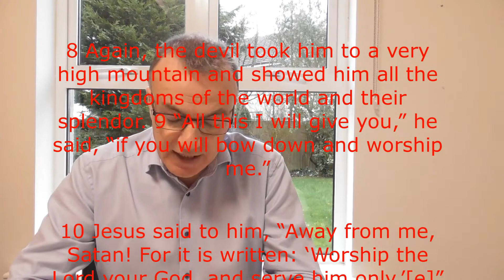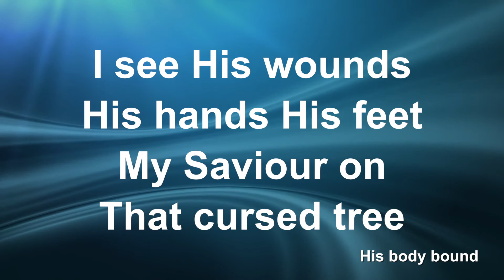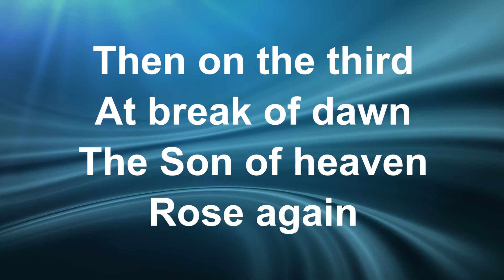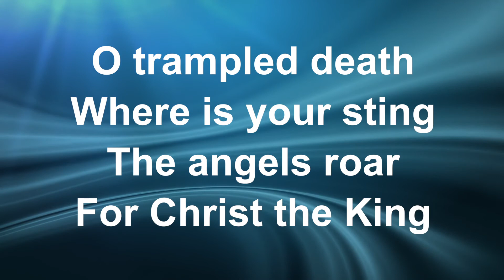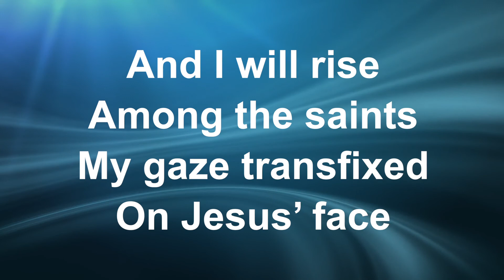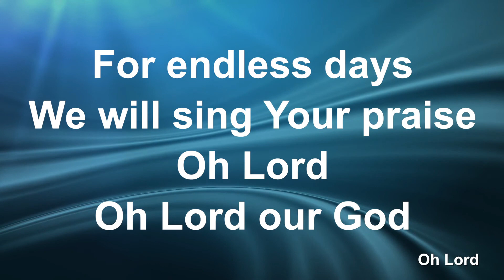Matthew ch 4 Midweek